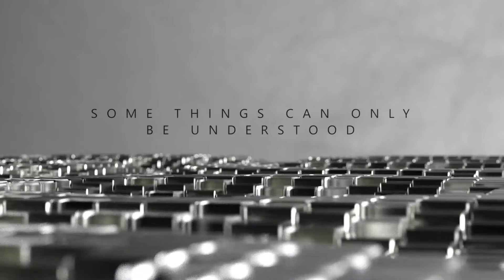Explained Week 2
Explained Part 2 of 4
Speaker: DeWayne Moore (Student Ministry Director)

Executive Producer: Ben Roe
Sound: Ryan Komp
Director: Ben Roe
Lighting: Ian Hansen
CG: Ben Roe

Save The Date Series Content, including the Bumper Video and Graphics by: Orange XP3